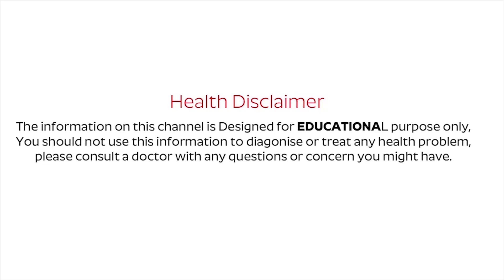3 Foods That Will Promote Weight Loss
Watch► 3 Fermented Foods That Will Promote Weight Loss

Three fermented foods that will promote weight loss, keep your gut healthy
A healthy gut is essential whether you’re trying to lose weight or improve health. So, adding fermented soy products like miso, natto and tempeh to your diet may be a great way to maintain improve weight loss.

Highlights
 Fermented foods using natural processes may boost beneficial bacteria or probiotics present in your gut.

Consuming fermented soy products has been linked to a longer life
 Here are three fermented soy products to boost weight loss and overall health
In the recent years, fermented soy products such as miso, natto and tofu have been studied for health benefits. In fact, these foods are now increasingly available due to their potential benefits to health, including increased weight loss, better digestion and even improved immunity. Now, a study has linked consuming fermented soy products to a longer life.

Fermented soy products are very common in Asian countries like Japan. Basically, fermentation is a process involving the breakdown of sugars by bacteria and yeast. It is claimed that eating fermented foods using natural processes may boost beneficial bacteria or probiotics present in your gut. A healthy gut is essential whether you’re trying to lose weight or improve health. So, adding fermented foods to your diet may be a great way to maintain weight

Miso: A thick paste made by fermenting soybeans with salt and koji, a type of fungus. It is a common seasoning in Japanese cuisine, specifically miso soup - a flavourful dish that is traditionally served for breakfast. The condiment is high in protein, vitamins, and minerals that may help lower blood pressure, protect heart health and reduce the risk of cancer, although more human investigations are required. Research suggests that the probiotics in this food may treat symptoms of digestive problems, besides helping with weight loss.

Natto: It is a traditional staple of the Japanese diet made from fermented soybeans. The probiotic food is high in fibre that may promote bowel regularity and aid weight loss. Natto also contains high levels of protein and other essential nutrients like Vitamin K that plays a major role in the metabolism of calcium and bone health. Research suggests that the fermentation of natto produces nattokinase, an enzyme that may lower blood pressure and dissolve blood clots.

Tempeh: Like natto, tempeh is made from fermented soybeans and is a great meat alternative. It is high in probiotics that may help you lose fat fast by maintaining your gut health. Tempeh contains several nutrients that may act as antioxidants and boost health. For instance, a test-tube study found that tempeh has certain plant compounds that may help reduce the buildup of free radicals linked to chronic disease.

In addition to these beneficial probiotics and nutrients that can help your digestive tract run smoothly and boost overall health, fermented foods have a longer shelf-life. While fermented soy products are an excellent addition to your weight loss diet, it’s important that you talk to your doctor before adding soy to your meals if you have a food allergy.